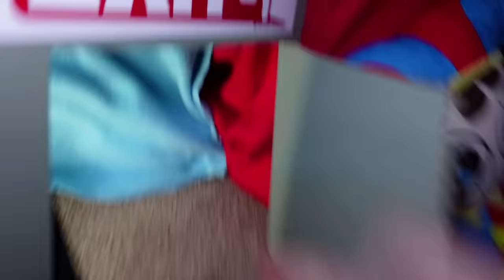The Amazing Digital Circus (Pool Party)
it's poo party let's go!!